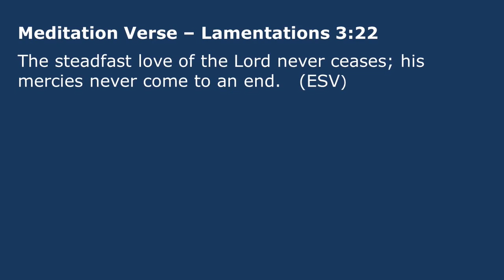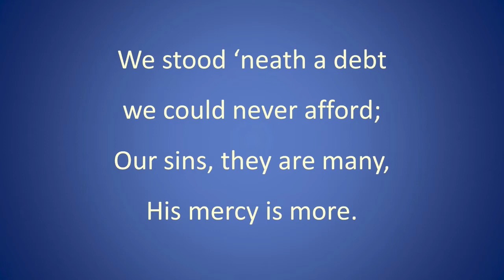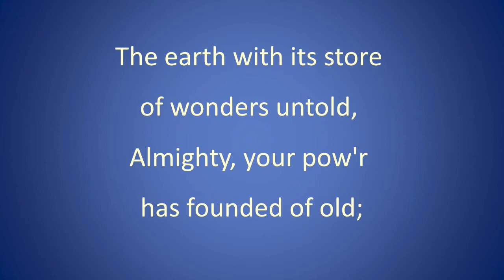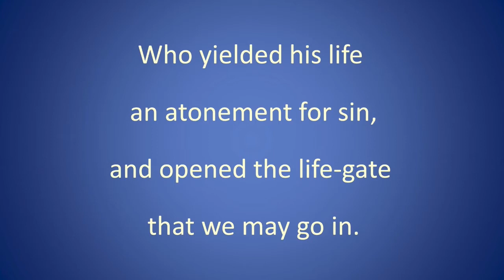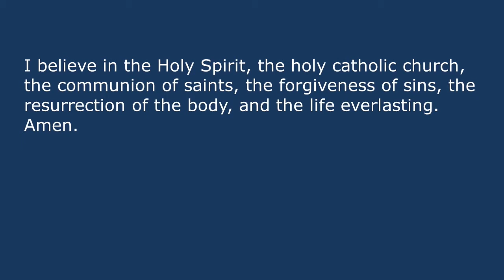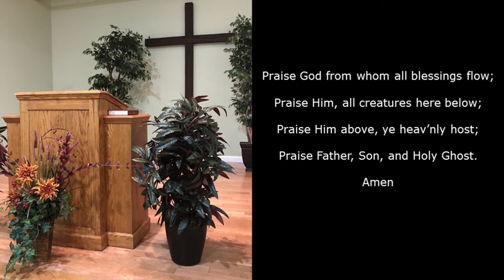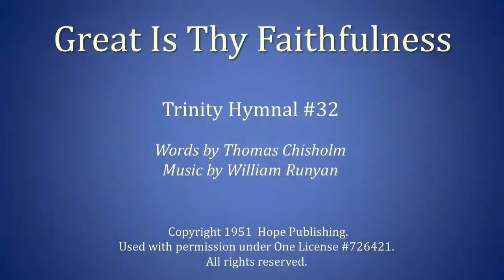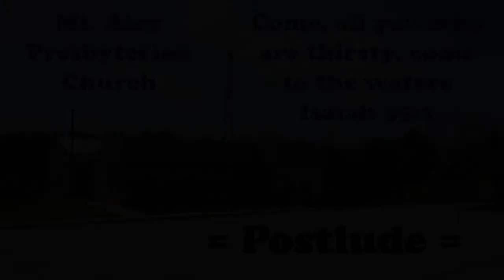Mt. Airy Presbyterian Church Worship Service – August 14, 2022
The August 14, 2022 Sunday Worship Service of Mt. Airy Presbyterian Church was held indoors in the church's sanctuary. You can download the bulletin from the church website by clicking this and then click on the 'Downloads' button. Mt. Airy Presbyterian Church is a member of the Presbyterian Church in America (PCA) and is located at 17455 Old Frederick Road, Mt. Airy, Maryland, 21771